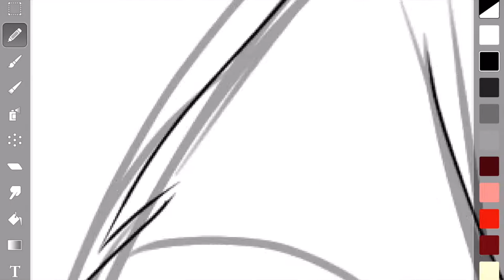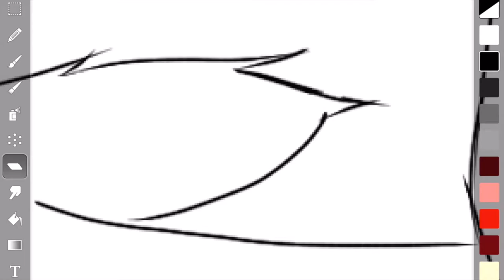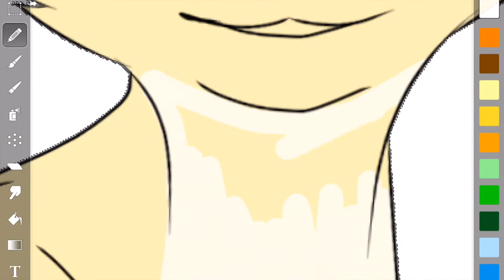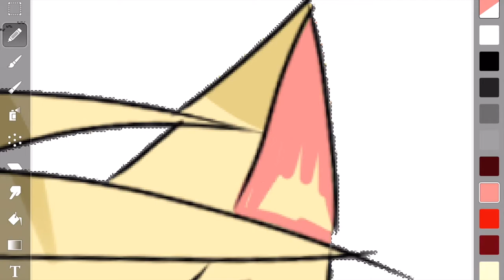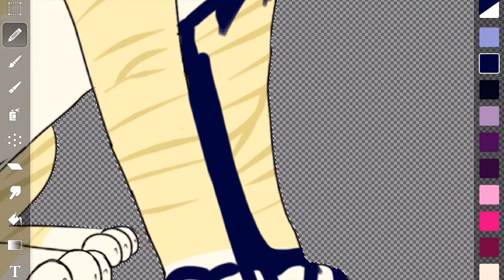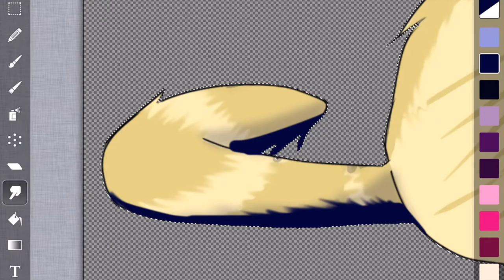Micah, Warriors Speedpaint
Read the Description! Please? IMMA STAB YOU WITH MY EPIC SANDWING TAIL IF YOU DON'T!

This is another Warriors speedpaint of one of my favorite characters, Micah!  Ya know, the guy in Moth Flight's Vision who died under a tree?

Warriors: Owned by Erin Hunter
Characters: Micah
Program: Artstudio for iPad
Time: about 56 minutes
Music: (I do not own) "No Promises" by Shane Ward, and "When we
were Young" By Adele
Edited with: iMovie
Finished Image: